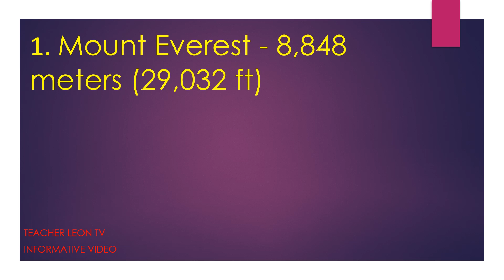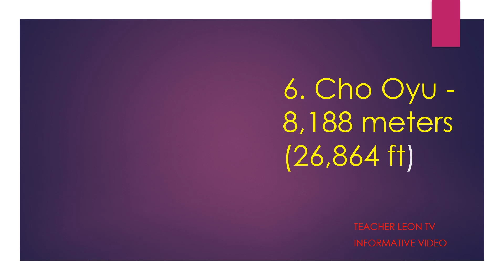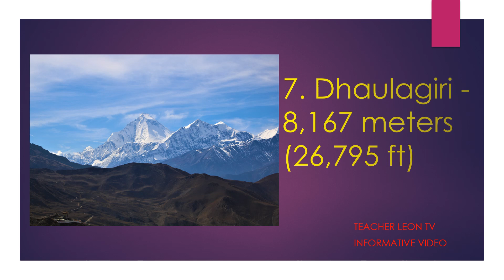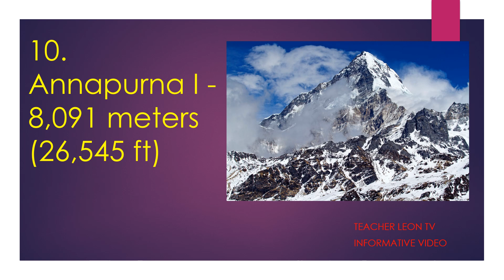Top 10 Tallest Mountain on Sea Level | TCHR LEON TV